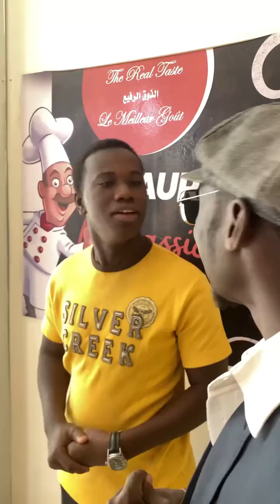Mocsy - Tony Montana